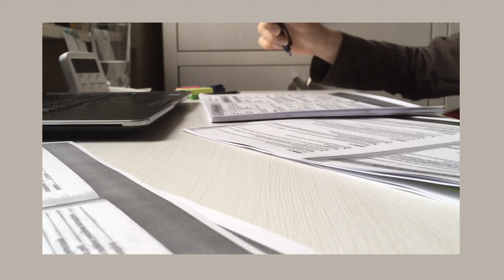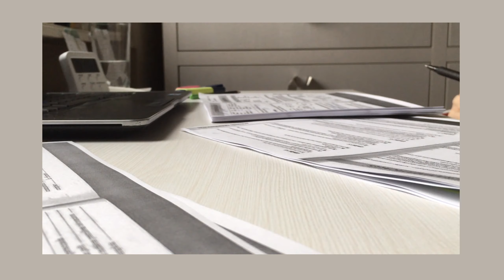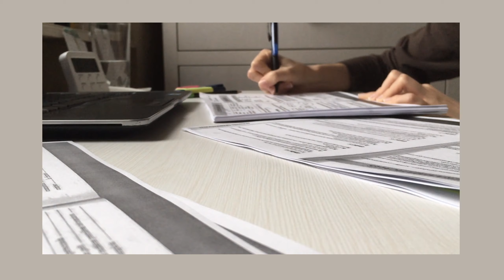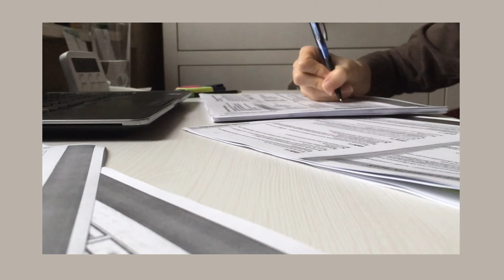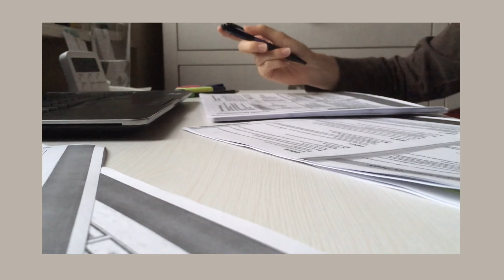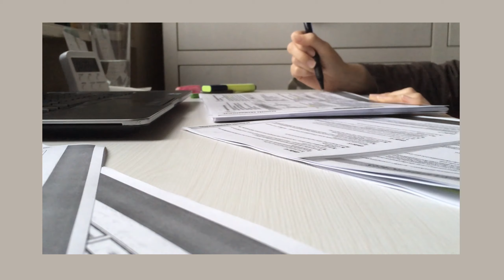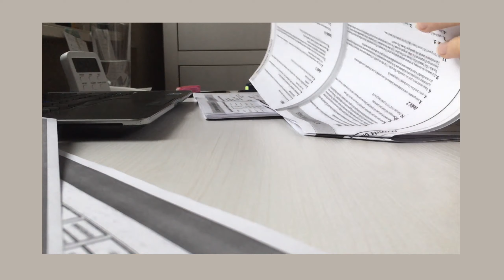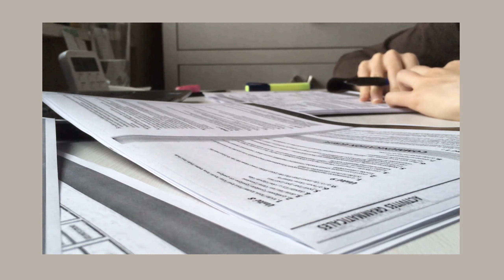법을 공부하다 🔥 / study with me university student 🎷 calm jazz music / TIMELAPSE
let's do our best! (:
나와 함께 공부
나랑 공부해 대학생 🔥 / study with me university student calm jazz music TIMELAPSE